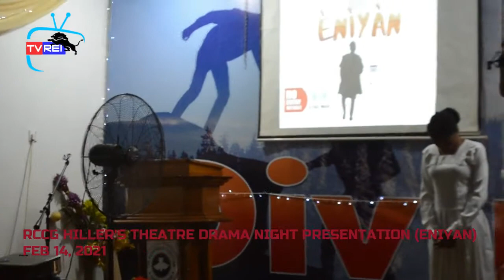Eniyan Hiller's Theatre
RCCG Hiller's Theatre Drama Night Presentation, Feb 14, 2021... (TAGGED: ENIYAN)